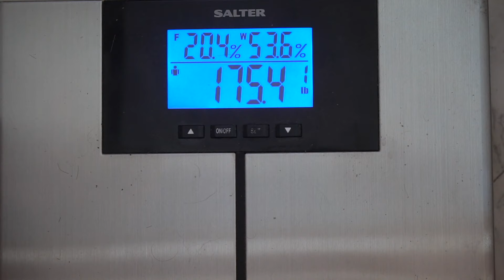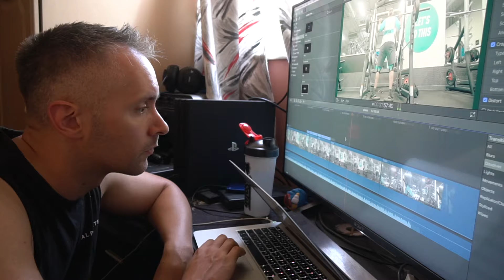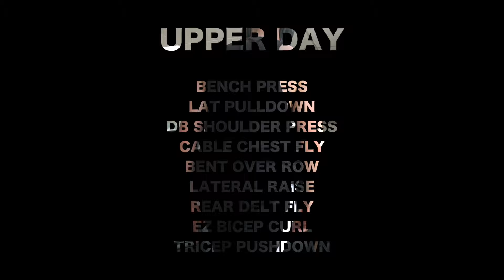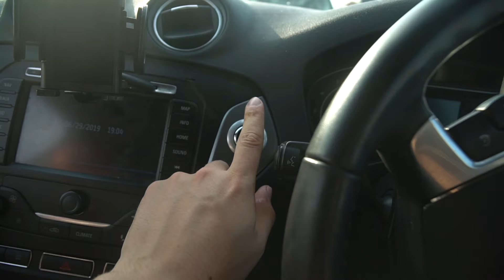Summer Shredding 2019 - A Realistic Transformation